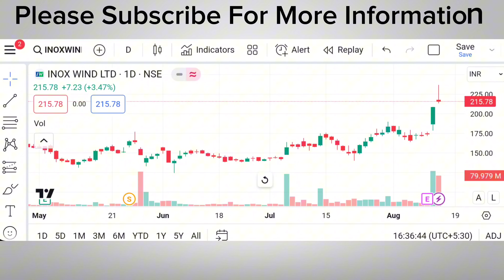Inox Wind Share Letest News Today, Inox Wind Share letest news, inox wind share news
Note : We are Not SEBI
Registered !
This channel post video only for informal and news purpose. Always consult your financial advisor before making any investment decision. We will not be responsible for any investment decision you make after watching the channel.
Thanks 💕!!

Credit:- ET Now Swadesh Chenal